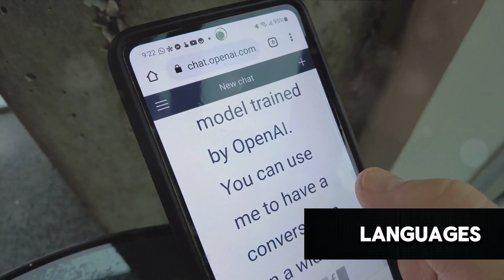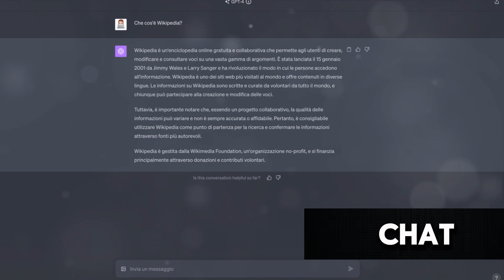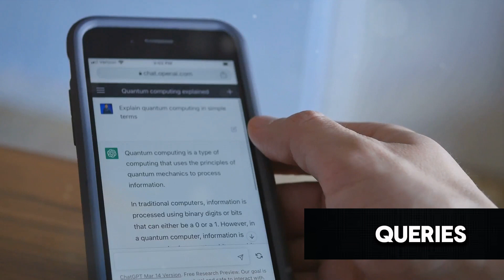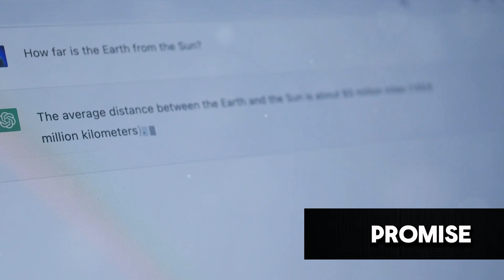🔥🔥Can ChatGPT Survive? Google's Gemini Drops the Mic🔥🔥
In this video, we delve into a comparison between ChatGPT and Google Gemini, two prominent AI technologies in the market. We explore the pros and cons of each to help you determine which one suits your needs best. Whether you're interested in ChatGPT's conversational AI capabilities or Google Gemini's machine learning advancements, this video breaks down important factors to consider.